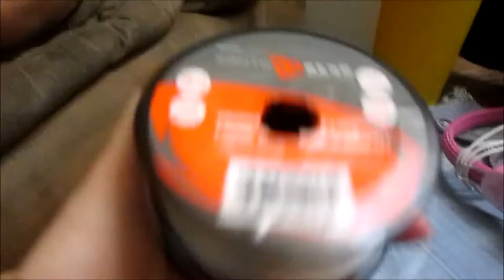Fishing Line Prank GONE WRONG!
Well,Hello there this is my first video and i hope you liked it give this video a thumbs up and even leave a comment down bellow say how i should prank Billy next!